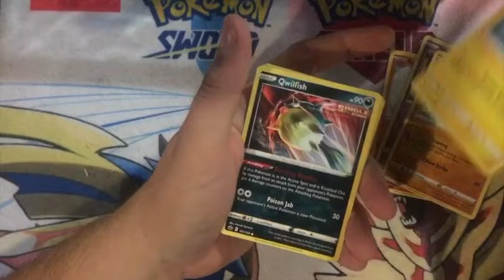Looking For Pulls Out Of A Moltres Pack! (Pokémon Card Opening)